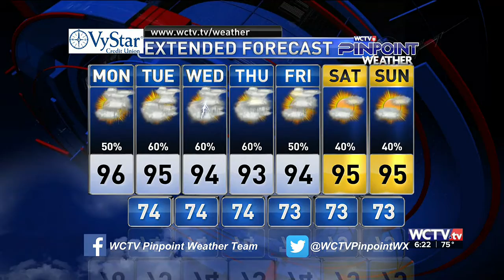Video Forecast, Monday 7.26.21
Getting more hot and more humid, while we wait for the showers.